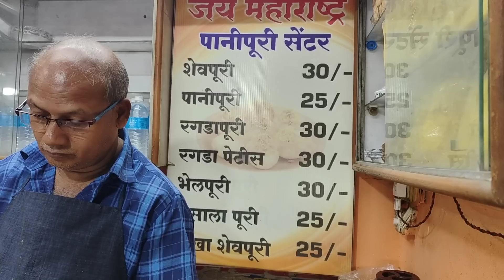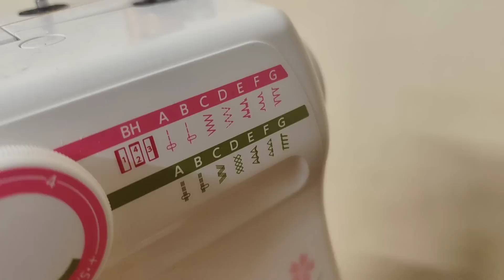शाळेच्या कार्यक्रमाची तयारी 💃💅मावशीची इलेक्ट्रिक मशिन 🪡🧵स्वस्तात कुठून घेतली 😇sewing machine review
Hi friends😊

Wow skin science Acv face wash